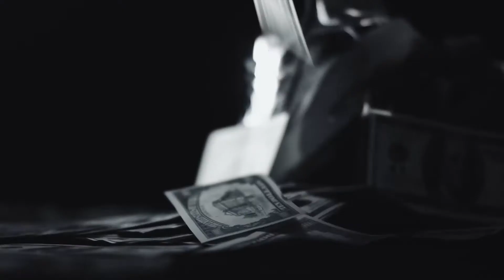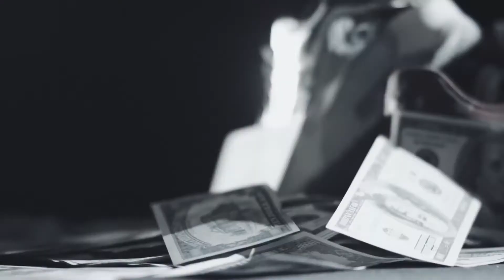🔥 Vali Vijelie & Daniela Gyorfi Hituri Alese ❌ Manele Care Trebuie Ascultate ❌ Colaj Manele